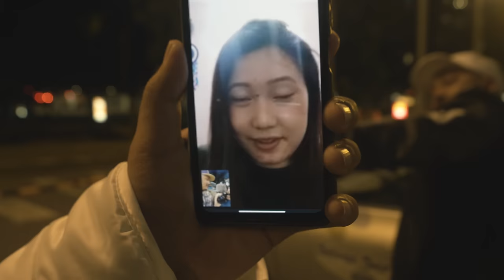DonG - Sydney City (Prod. by Lil Rock Look | A Film by Rajiv Vlogs)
Watch the official music video of Dong's new single "SYDNEY CITY" produced by @LIL ROCK LOOK and promoted in Austrailia 2022.

A Film by Rajiv Vlogs.

Get connected:
DONG:

Special Thanks :
Dip Lama
Djay Pablo
Pradip Pathak
Abhishek Adhikari
Abhiyan (Abboye)
Ethan Shakya